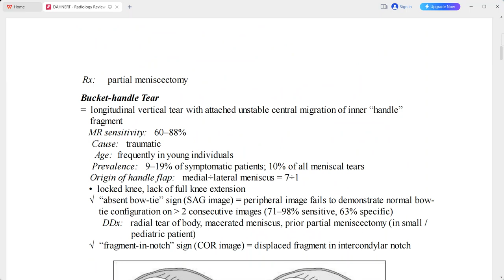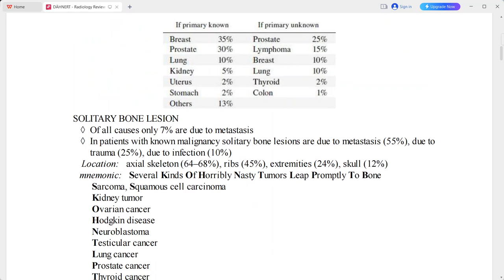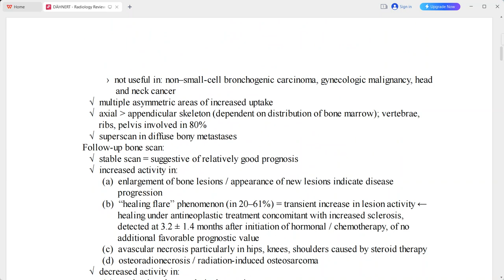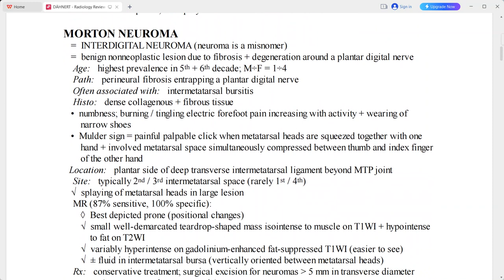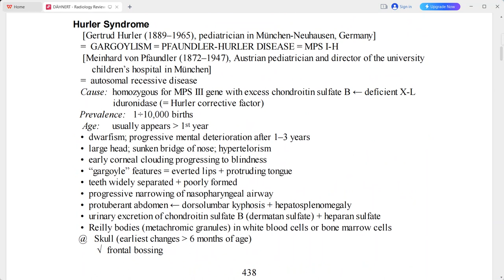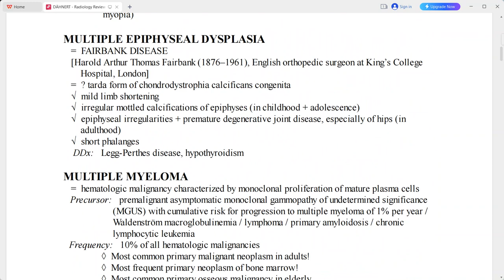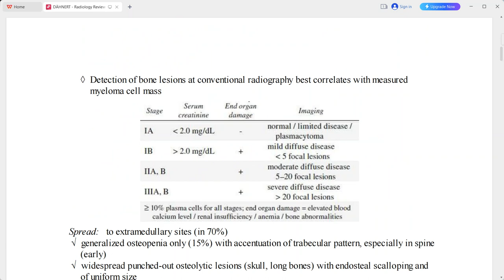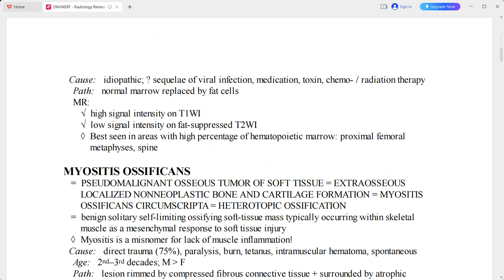MSK DAHNERT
radiology fellowships
radiology guidelines
gallbladder polyp radiology
gist radiology
gout radiology
gynecomastia radiology
radiology hours
radiology imaging
radiology jobs
radiology masterclass
nyu radiology
nsip radiology
radiology oncology
radiology online
osteochondroma radiology
osteoid osteoma radiology
princeton radiology
pres radiology
pi rads radiology assistant
pyelonephritis radiology
radiology quiz
radiology question banks
radiology residency
radiology regional portal
radiology report
radiology requirements
regional radiology
radiology salary
radiology school online
sarcoidosis radiology
radiology ultrasound
radiology unlimited
radiology ucla
ucla radiology
varicocele radiology
radiology xgp
yale radiology
radiology zones
radiology 0800
radiology 101 pdf
4th branchial cleft cyst radiology
ultrasound
transvaginal ultrasound
3d ultrasound
pelvic ultrasound
ultrasound tech
doppler ultrasound
8 week ultrasound
ultrasound abdomen
abdominal ultrasound
ultrasound baby
ultrasound breast
ultrasound biopsy
breast ultrasound
baby ultrasound
boy vs girl ultrasound
bladder ultrasound
boy ultrasound
ultrasound cost
ultrasound clinic
ultrasound certification
carotid ultrasound
can ultrasound detect cancer
cardiac ultrasound
ultrasound definition
ultrasound doppler
ultrasound doctor
ultrasound diagnostic
duplex ultrasound
ultrasound endometriosis
ultrasound early pregnancy
ultrasound exam
ultrasound echogenicity
endoscopic ultrasound
ectopic pregnancy ultrasound
endometriosis ultrasound
endometrioma ultrasound
early pregnancy ultrasound
epididymitis ultrasound
fibroadenoma ultrasoun
ultrasound video
zafar ultrasound